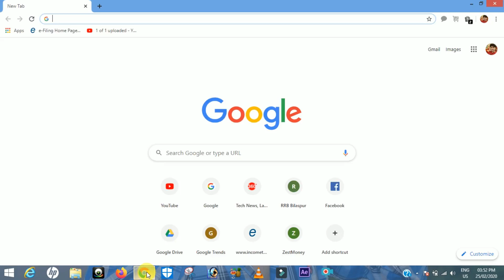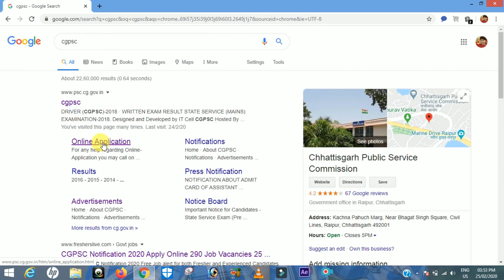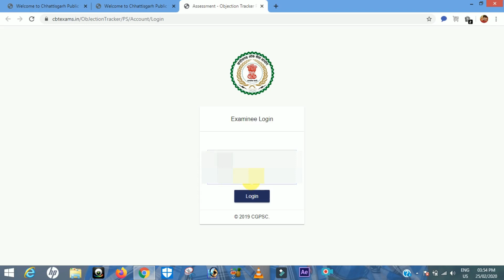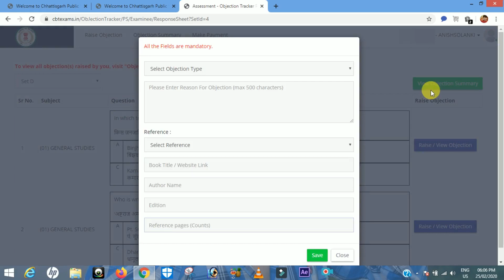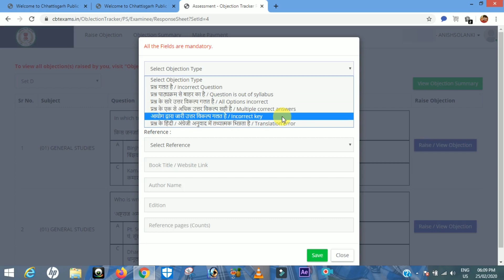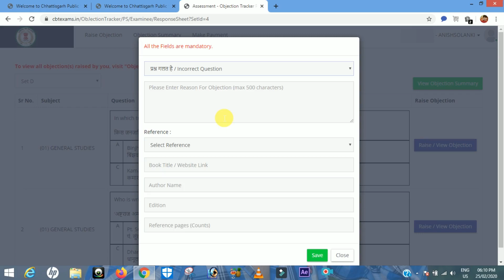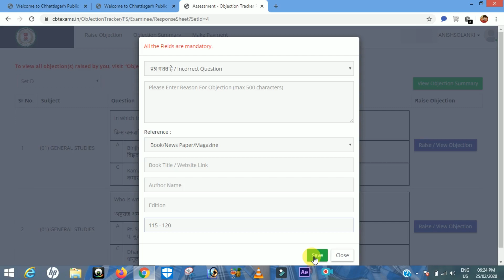CG PSC Exam 2020 में दावा आपत्ति Online File कैसे करे | How To File Online Objection For CG PSC Exam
Hello Friends, Aaj Ke Video Me, Maine Apko CG PSC Exam 2020 Me Dava Apatti Form  Online File Kaise Karna Hai Uske Bhare Me Bataya Hun.